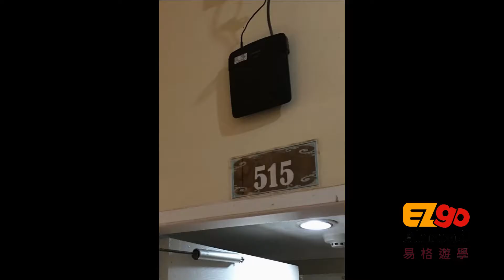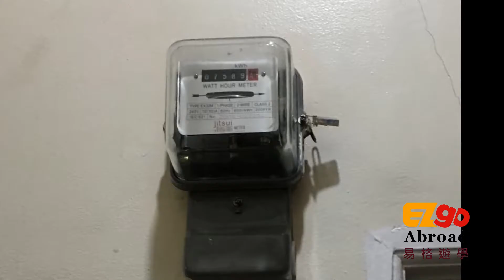碧瑤Monol語言學校 - Ezgo特派員實況拍攝 - 易格遊學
學校特色

提供 斯巴達/半斯巴達學習風格。
山上氣候涼爽舒適。
健全環境設施，課餘時間可參加瑜珈/高爾夫/健身房/球場等多項活動。
學校內EOP 在校說英文，使用全美語環境。
1天7小時的基本課程和3小時的免費課程可選擇
3+1房間方案 (3位學生加1位老師)  24小時生活在一起，身處在英文的世界中。
24小時保安監控/夜間巡邏。

易格遊學 菲律賓遊學/海外遊學專家'
遊學打工/海外工讀/雅思,托福/多益加強班